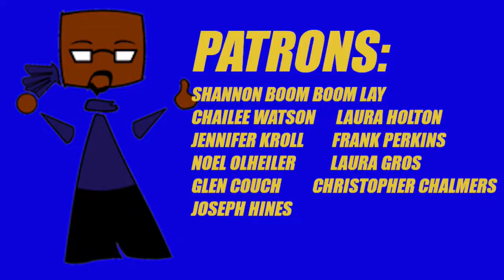WHAT IS AN RPG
We are talking about the concept of a table top rpg.

Twitch.tv/bid_p